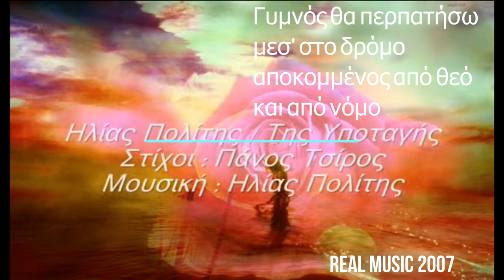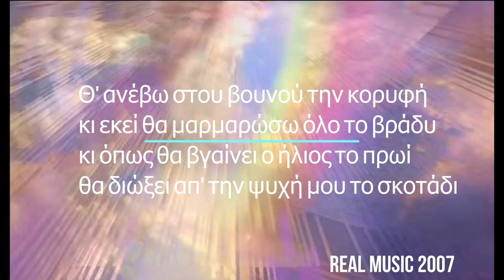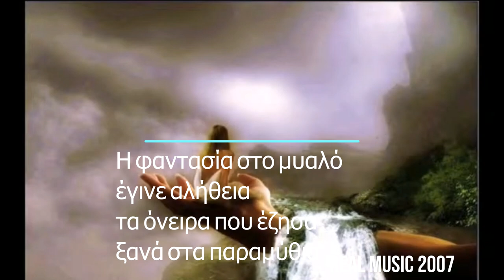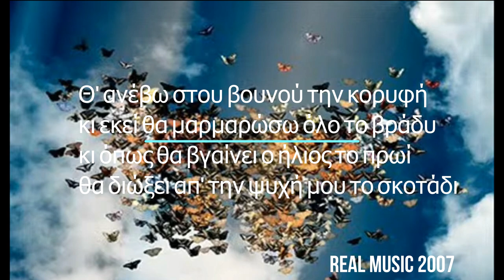ΗΛΙΑΣ ΠΟΛΙΤΗΣ - ΤΗΣ ΥΠΟΤΑΓΗΣ - ΠΑΝΟΣ ΤΣΙΡΟΣ - OFFICIAL 2007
ΣΤΙΧΟΙ : ΠΑΝΟΣ ΤΣΙΡΟΣ

Γυμνός θα περπατήσω
μεσ' στο δρόμο
αποκομμένος από θεό
και από νόμο

θα βαπτιστώ
από γυναίκα μυαλωμένη
της γειτονιάς
η πόρνη, η ξιπασμένη

Θ' ανέβω στου βουνού την κορυφή
κι εκεί θα μαρμαρώσω όλο το βράδυ
κι όπως θα βγαίνει ο ήλιος το πρωί
θα διώξει απ' την ψυχή μου το σκοτάδι

Γυμνός θα περπατήσω...

Η φαντασία στο μυαλό
έγινε αλήθεια
τα όνειρα που έζησα
ξανά στα παραμύθια

Ενορχήστρωση : Χρήστος Μεϊμάρογλου
cd album : το αντικλείδι